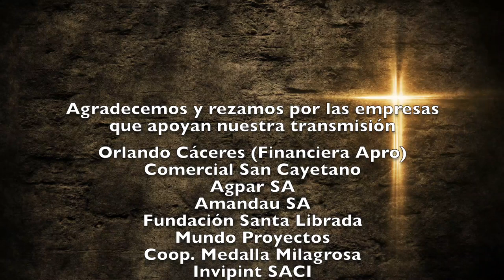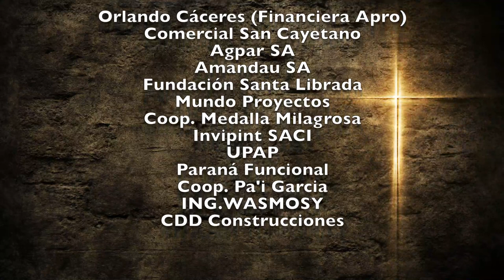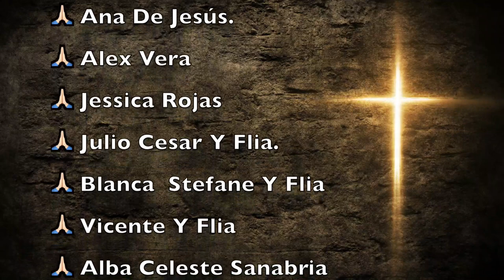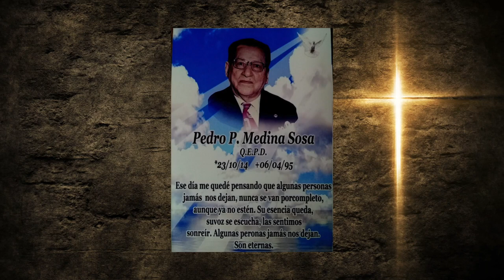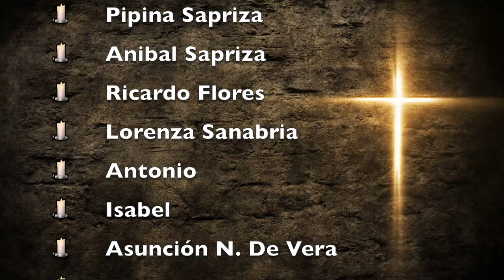Misa Jueves 29 de Abril